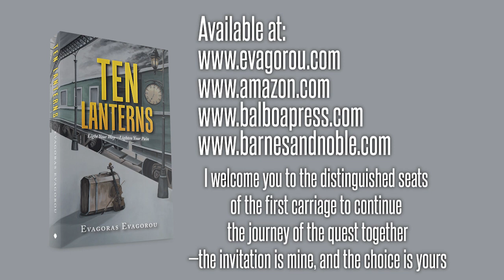Ten Lanterns by Evagoras Evagorou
A story has endured the darkness for half a century. A single match is enough to light up a dark room that hasn’t seen light for years. The match will fuel the branch, the branch will ignite the log, and the fire will heat the room and our hearts. “Story or fairytale, truth or fantasy, fiction or non-fiction”, the mind asks curiously. “What difference does it make? What really matters is what has been awakened inside you and what you are going to do about it”, the heart replies. In Ten Lanterns, author Evagoras Evagorou describes a story rooted in Florence in 1470 and shares the quest for personal transformation that he began in 1993—an experiential journey of three decades inspired by thousands of hours of training and coaching executives and employees. Freeing your body and soul from pain requires a journey to the illuminating stations of your life, something that requires breaking the boundaries of time and space. At the final station, the last route will light the way, and all will become clear. This spiritual memoir tells the story of a man who managed to light the way and lighten the pain with his family’s spiritual heritage and can teach you how to do the same by lighting the Ten Lanterns.